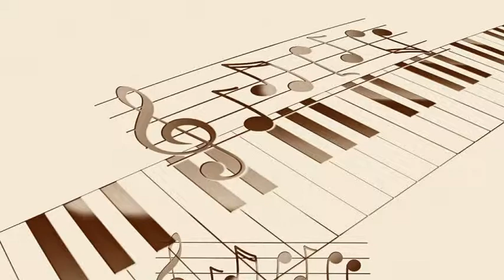Pete Rugolo's Orchestra - The Man in the Middle from the television series ''Thriller''